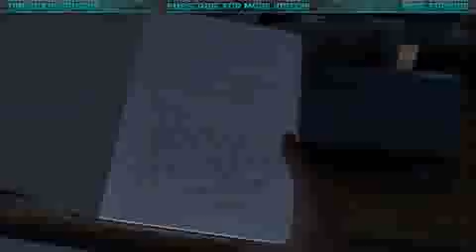The Last of Us Walkthrough Part 1 Hometown Let's Play, Playthrough